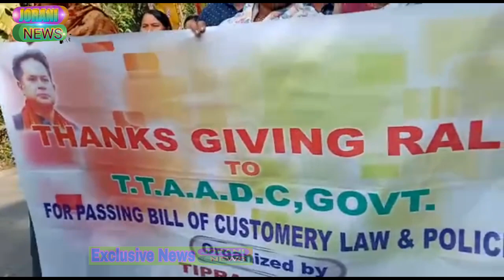ADC police bill pass ongmanu tuioi khatungjak matabari